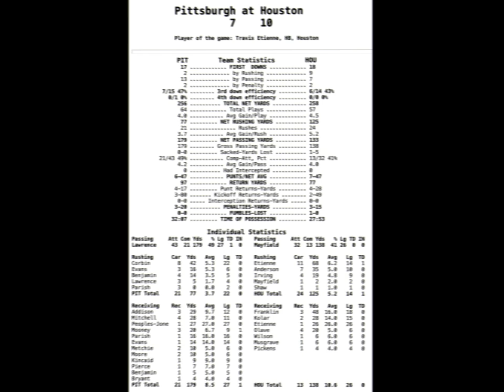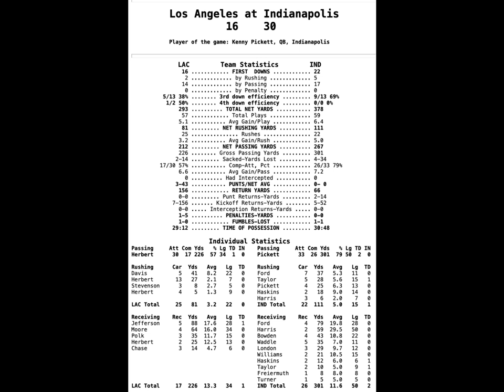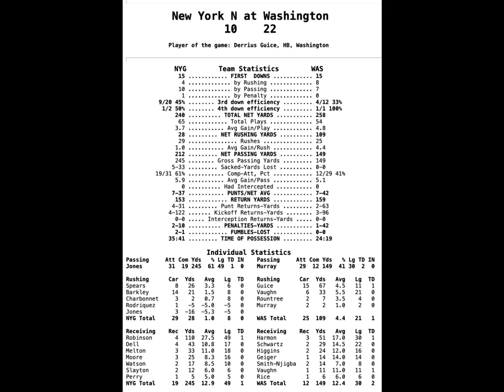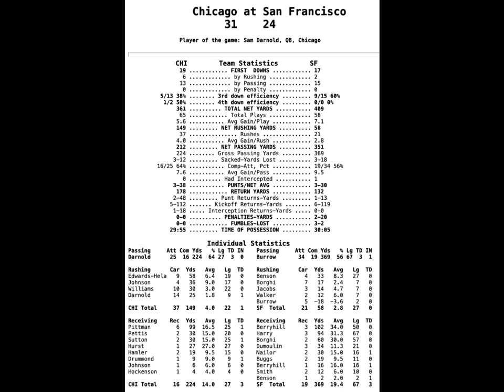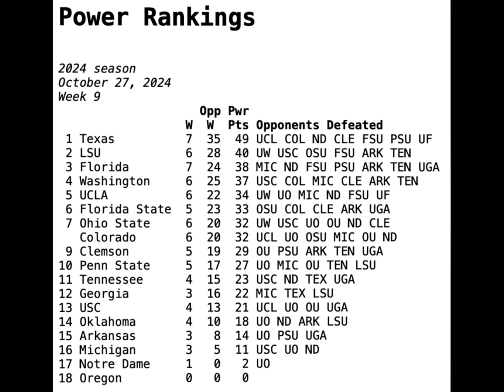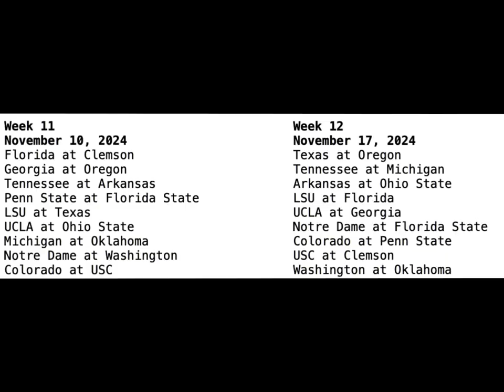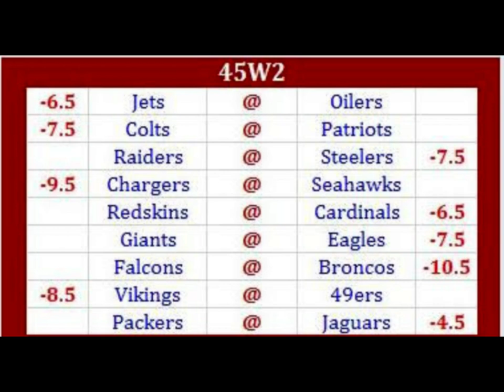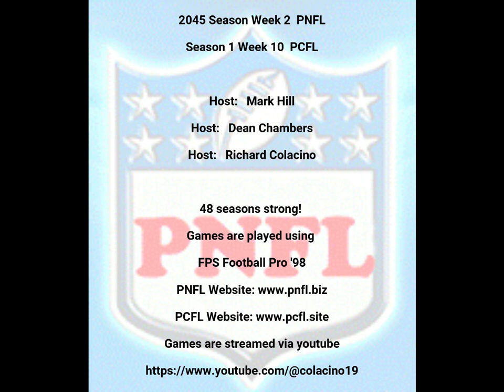This Week in the PNFL 2045 Season Week 2